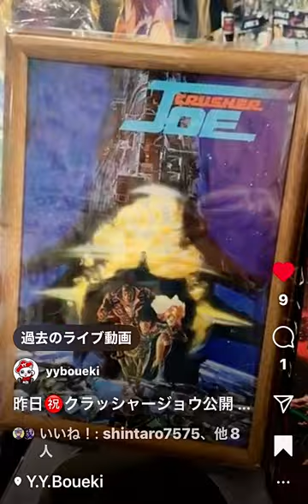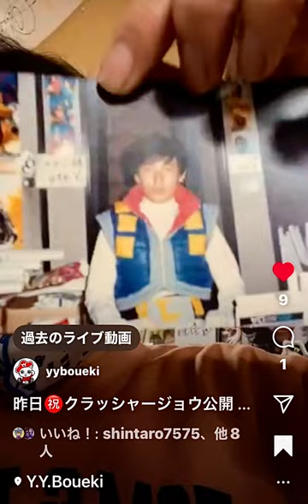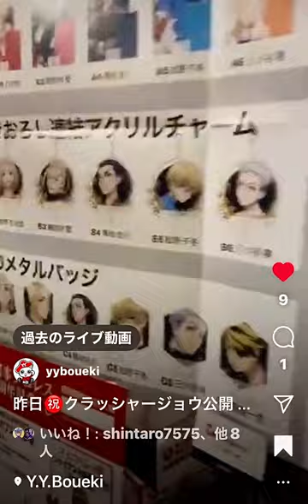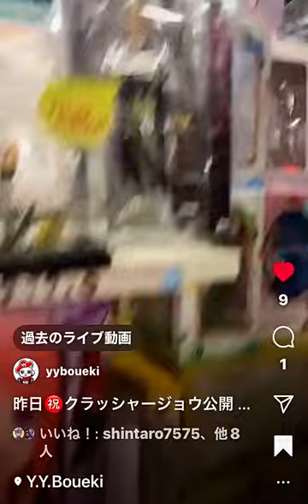㊗️クラッシャージョウ公開40周年おめでとうございます🎊🎉🍾😸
久しぶりの肩乗り猫マイケル様と南無南無シャアとお経読むテンちゃん勤務してますよ🤗

昨日㊗️クラッシャージョウ公開40周年おめでとうございます🙇ワイワイ貿易にて、クラッシャージョウグッズ販売してますよ🤗他にもくじや色々な物を販売してます　是非佐世保ワイワイ貿易に遊びに来て下さい　🙇お待ちしてます😸